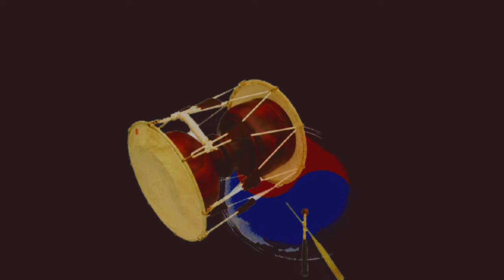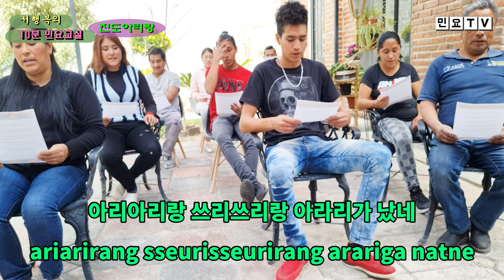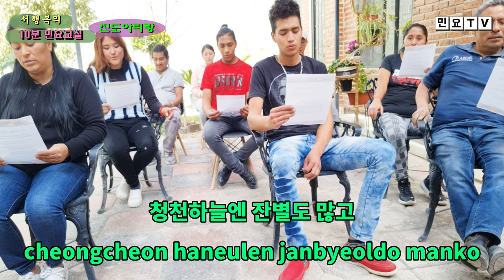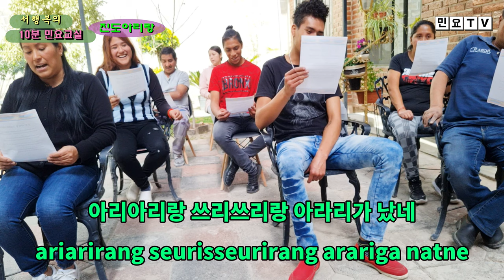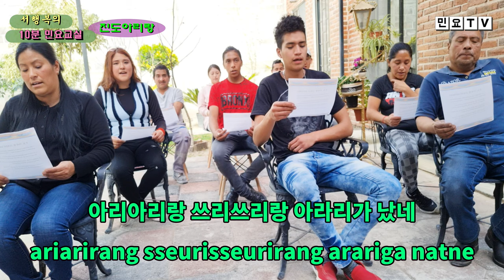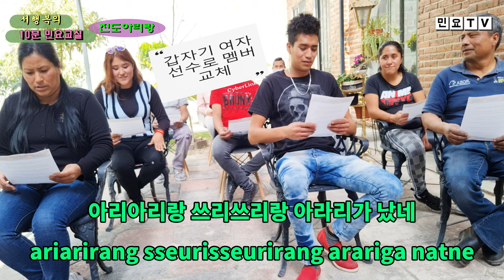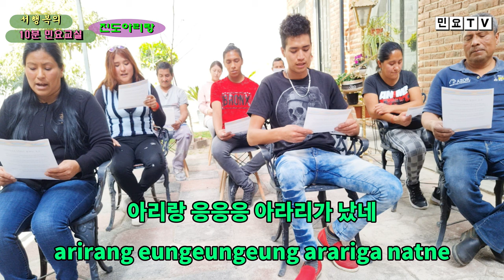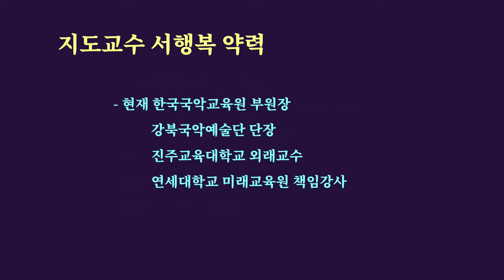진도아리랑 멕시코에 전파되다!, [서행복의 10분 민요교실] 멕시코 시리즈(2), 국악, 경기민요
진도아리랑 멕시코에 전파되다!, [서행복의 10분 민요교실] 멕시코 시리즈(2), 국악, 경기민요,  Korean folk song of Seo, Haengbok, 韓國民謠

서행복과 선생님과 함께하는 10분 민요교실 코너입니다. 이번 회에는 멕시코인들과 함께 진도아리랑을 배워봅니다.

- 민요교재 구입하기 : 18,000원(발송비 포함), 농협 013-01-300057, 한국국악     교육원(입금 후 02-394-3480로 전화요망, 입금 시는 꼭 본인 이름으로 입금해 주세요)